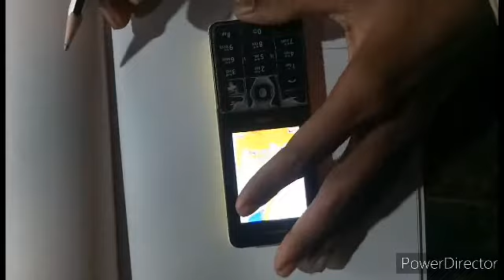Tajmahal painting।taj mahal drwing।taj mahal ki postera taj mahal tutorial taj mahal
Tanks waching vidios..

taj mahal with pencil colors,taj mahal pencil se kaise banate hain,taj mahal painting drawing,taj mahal painting vidio,taj mahal painting drawing,taj mahal watercolour,taj mahal kais